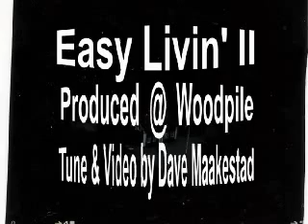Easy Livin' II ... acoustic grass @ Woodpile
5/1  2007
  Hi Tubulators,
  After ten years of periodic but also sustained association in Medicine Dog (sessions/gigs) and CHiP (gigs) Fredrik and I finally got down for a couple hours of grassy bluesy folk rock on acoustic guitars here at Woodpile today.  EASY LIVIN' II is a tune I wrote somewhere back a few years ago.  Keep stumbling around on the words though.  This is just a peek into a picking session and the tape broke-off in the middle of this particular piece.  The nature of work: snafu. And then you truck forward toward solutions or remedifications.  But, I think you guys might dig the live cook and the first public display of Fred riffing acoustically.
  Happy Trails ...
-Dave Maakestad at Woodpile  58N 16E